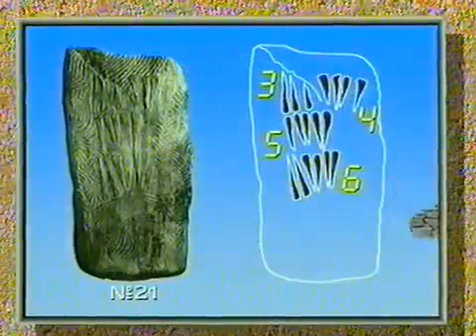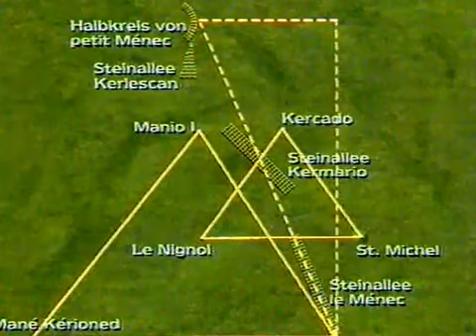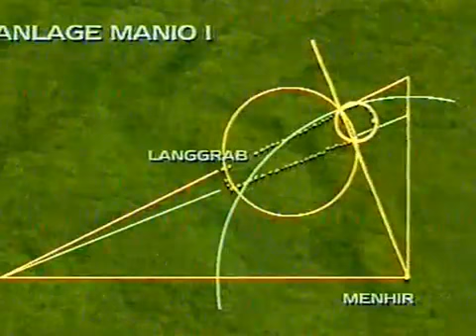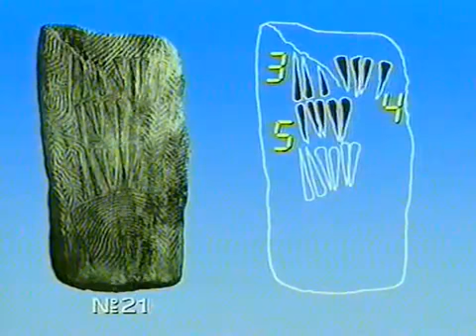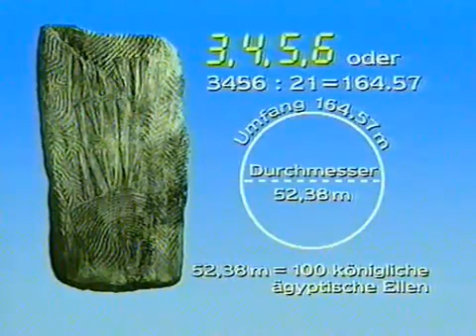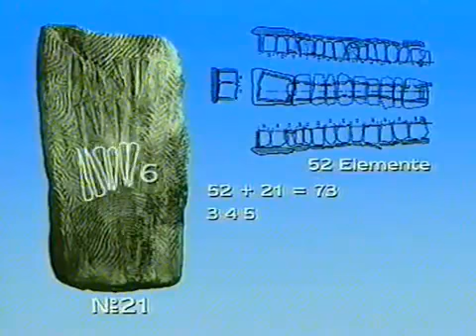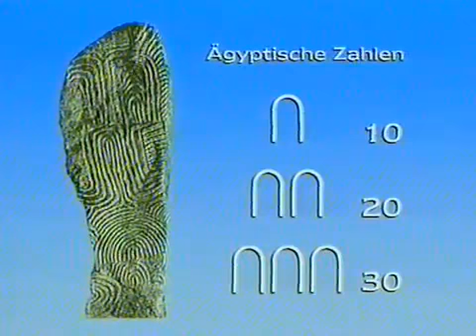Erich von Daniken Kőbe vésett geometria